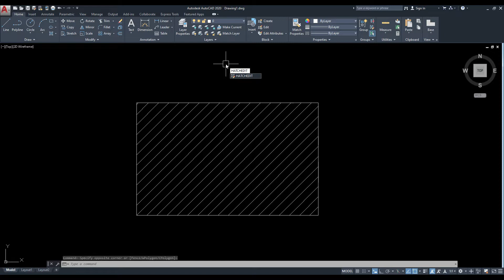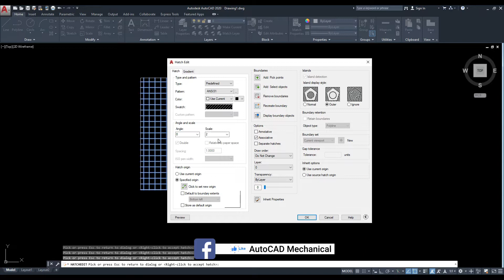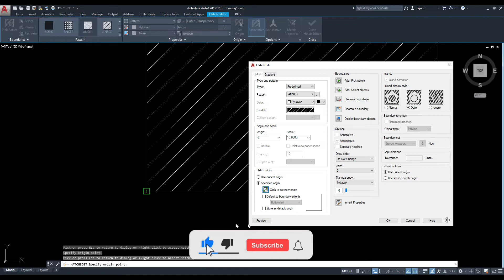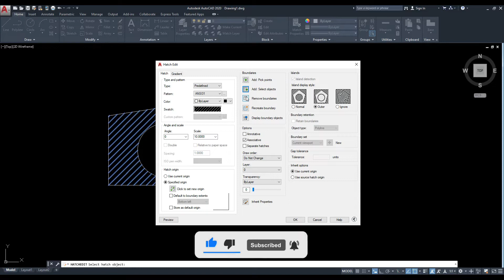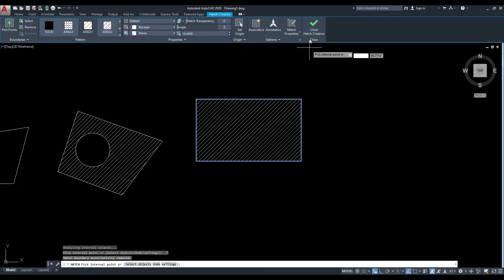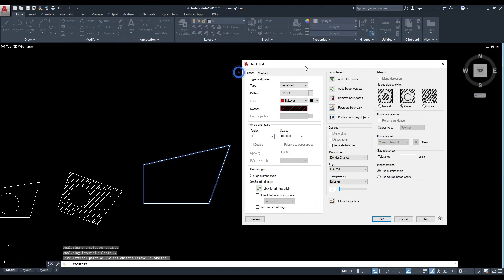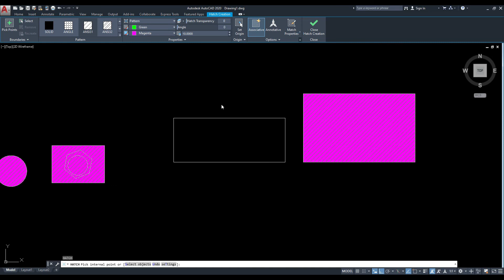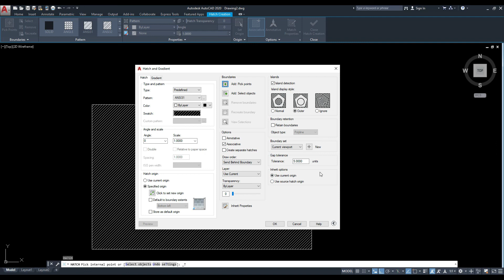#38 HATCHEDIT Command In AutoCAD Tutorial In Urdu/Hindi | Hatch Edit Dialogue Box AutoCAD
HATCHEDIT Command In AutoCAD Tutorial In Urdu/Hindi | Hatch Edit AutoCAD | Hatch Edit Dialogue Box AutoCAD
In this video you will learn that how to edit an existing hatch using hatchedit command in AutoCAD.
//\\//\\//\\//\\ Video Chapters //\\//\\//\\//\\
00:07 -  Type & Pattern Option In Hatchedit Dialogue Box
03:49 – Angle & Scale Option In Hatchedit Dialogue Box
07:28 – Hatch Origin Option In Hatchedit Dialogue Box
09:53 – Boundaries Option In Hatchedit Dialogue Box
14:42 – Annotative, Associative & Separate Hatches Option In Hatchedit Dialogue Box
21:36 – Inherit Properties Option In Hatchedit Dialogue Box
22:13 – Islands Option In Hatchedit Dialogue Box
24:11 -  Boundary Retention Option In Hatchedit Dialogue Box
26:04 – Boundary Set Option In Hatchedit Dialogue Box
26:23 – Gap Tolerance Option In Hatchedit Dialogue Box

if you we ant to know that how to make custom hatch pattern in AutoCAD click on bellow link